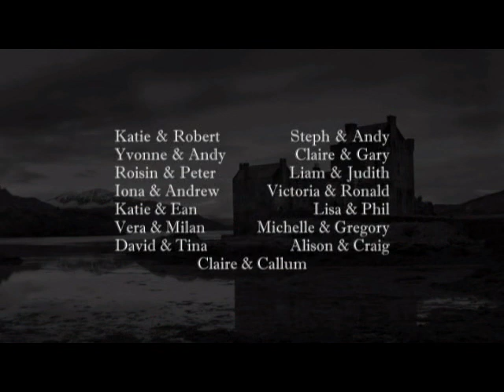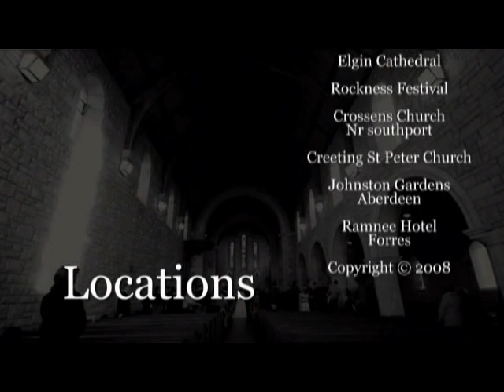Paul Brown Photography Wedding Imagery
Paul Brown Photography.  Magical Moments ~ Captured with Passion.  for more images.